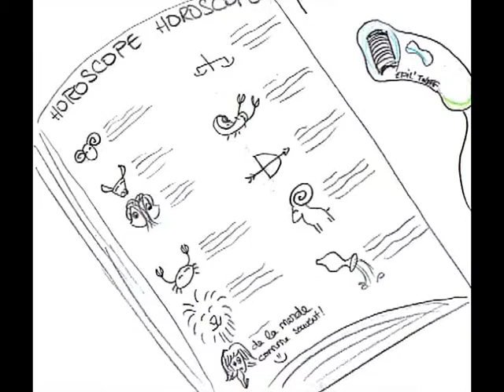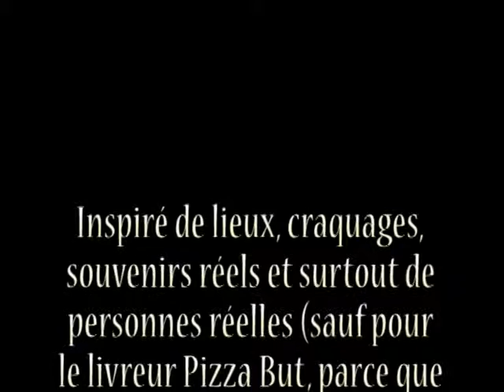I can be smart when it's important DoOmed